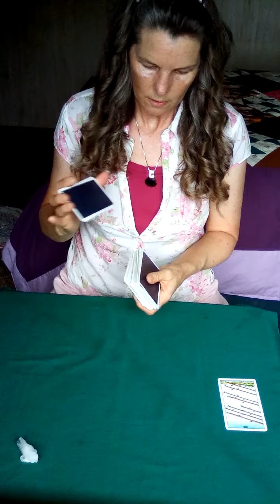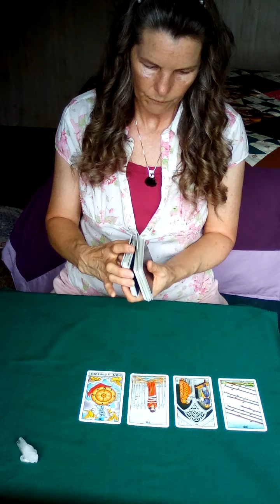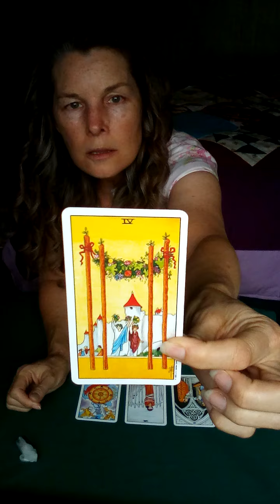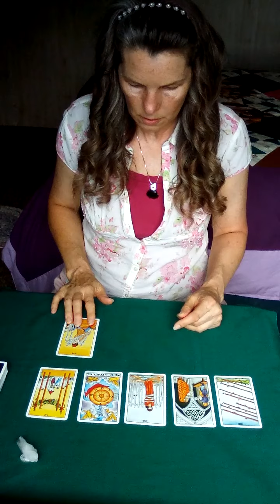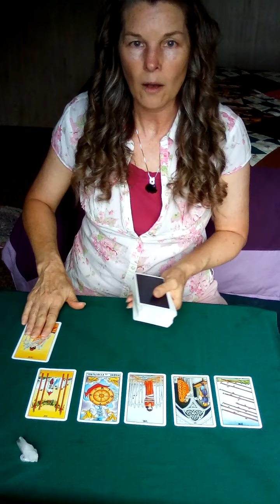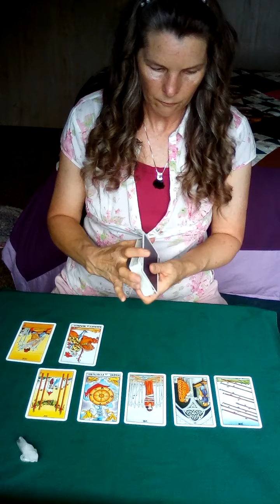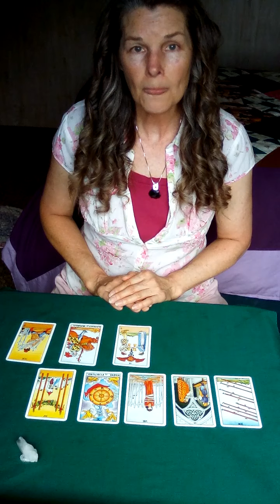CANCER August 2020 Monthly - "Message, Completion, Celebration!"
I am very happy and grateful to be able to make my contribution to healing humanity 💜One soul at a time💜💜💜

 Love to hear your feedback below.

Interested in having your Astrological natal wheel done free of  charge?